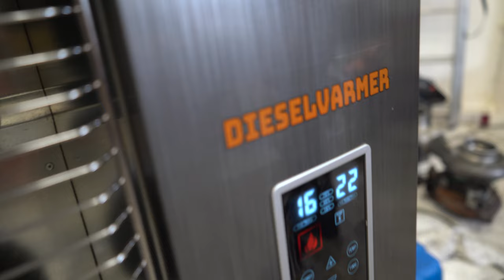Building mercedes om648 race engine and fitting it in the car! (part 2)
part 2 of building the mercedes om648 race engine!

made by Kanpeki Style